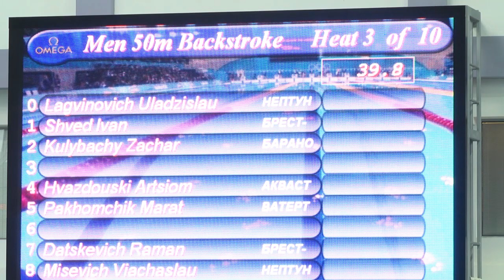2020-01-17 г. Брест. Международный турнир по плаванию. Новости на Буг-ТВ.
Международный турнир по плаванию «Рождественские встречи».
В областном центре на протяжении года, проводится множество спортивных мероприятий, потому неудивительно то, что в Брестском областном центре олимпийского резерва по водным видам спорта, проходит первый в нынешнем году, международный турнир по плаванию «Рождественские встречи». В соревнованиях принимают участие юноши и девушки 2004 года рождения и моложе из городов России и Республики Беларусь. Соревнования личные и проводятся согласно действующим правилам Международной федерации плавания. На международном турнире побывала и наша съемочная группа.